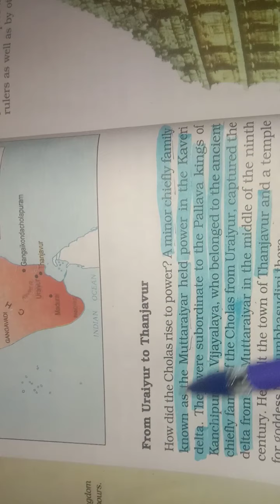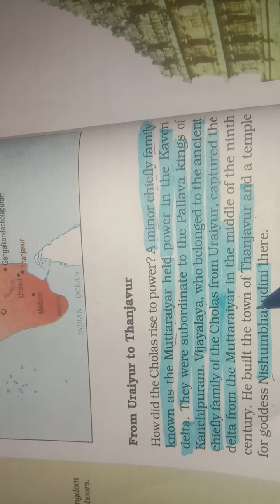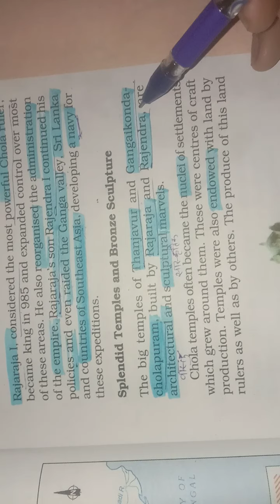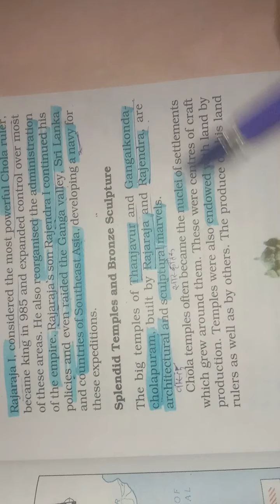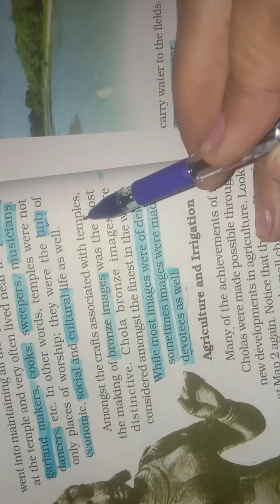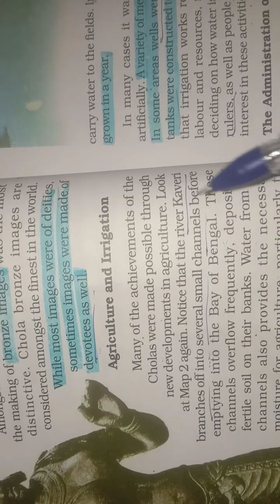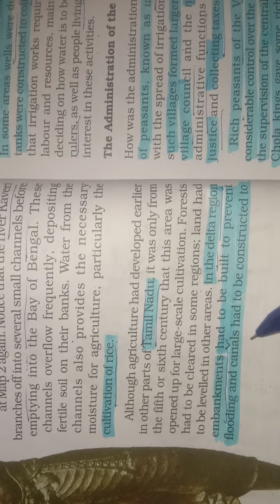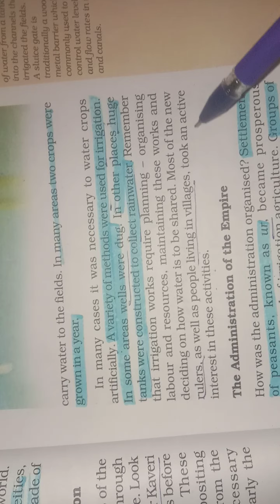Class 7th ,S.st ( history) chapter 2 (part 4)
By Neena mam